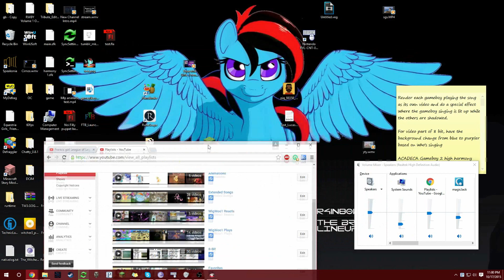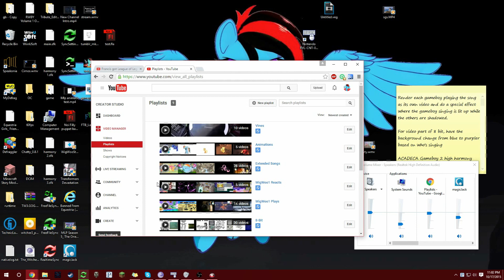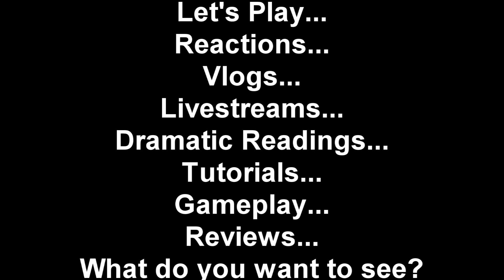What Would You Like To See?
Please watch and let me know what kind of content you would like to see from me.